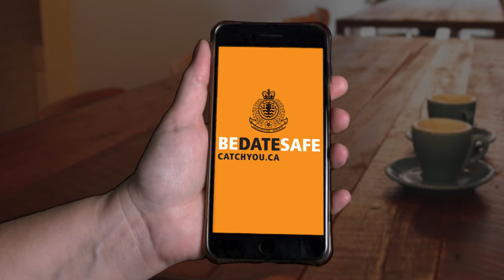Be Date Safe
Online dating can be a fun way to meet new people but make sure you are DateSafe! to learn more about how to stay safe!